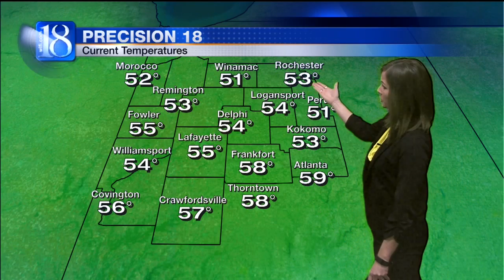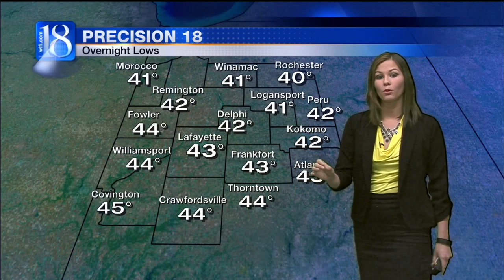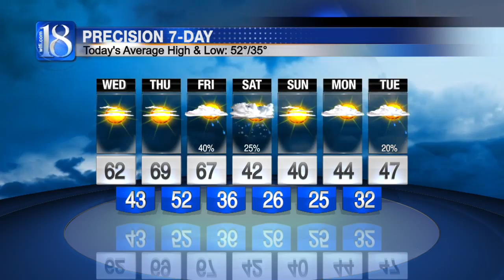Forecast at Noon